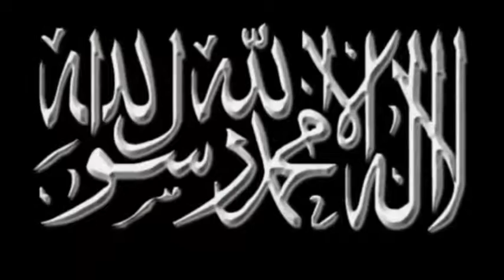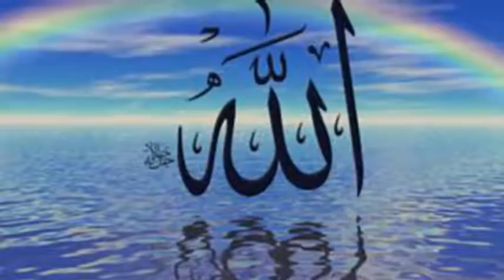Mere Nabi Deya Zikra Bismillah Edited by RJ Zaeem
Mere Nabi Deya Zikra Bismillah by Farrukh Ali Moon Edited by